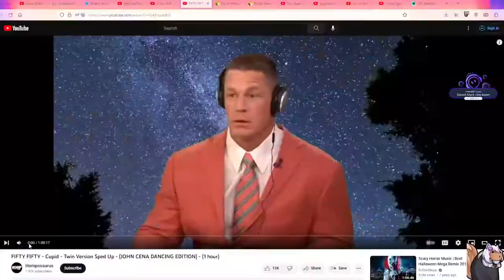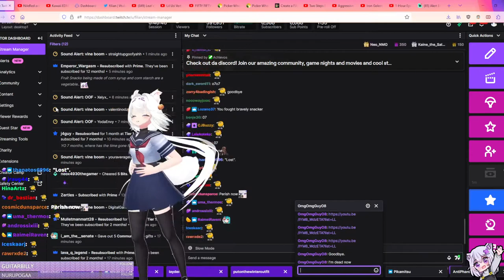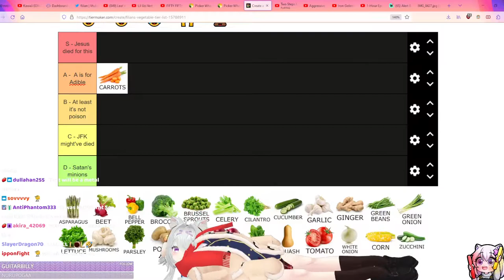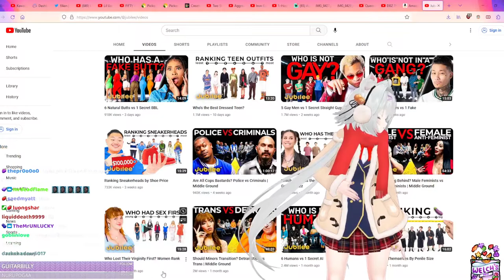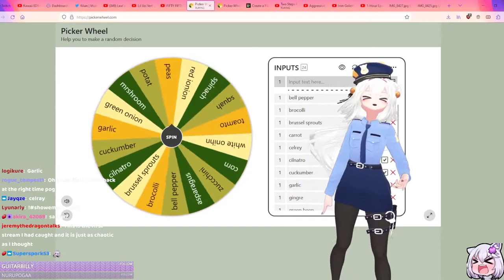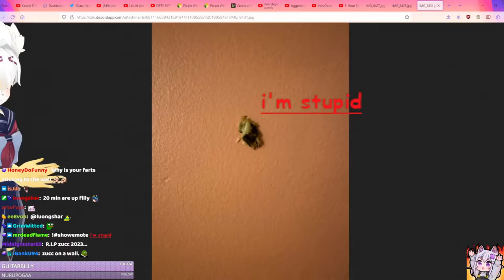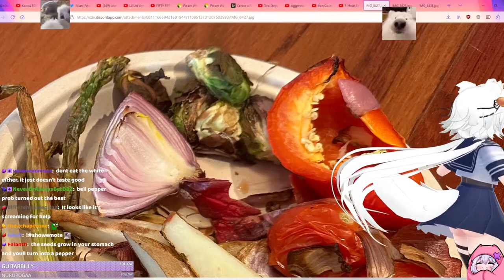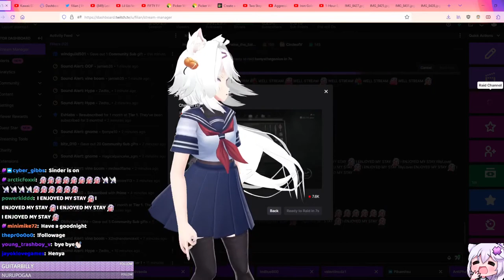Filian's Vegetables Tier List Stream(2023-05-17 UTC)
As punishment from a previous stream, Filian had to make a vegetables tier-list and eat most of the things she doesn't like.